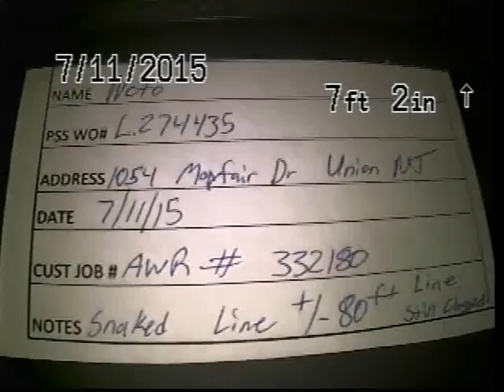L274435 NETO 332180